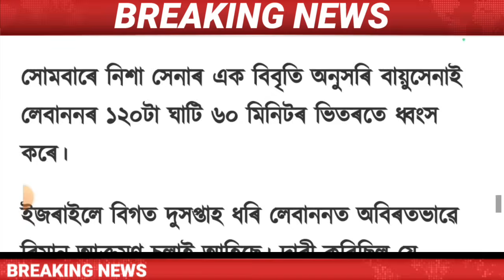Assamese News Today| 8 October|Evening News| Haryana BJP Win/Election Results/Breaking news/MH Live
regards
MH Live